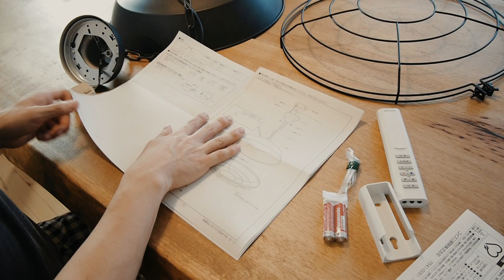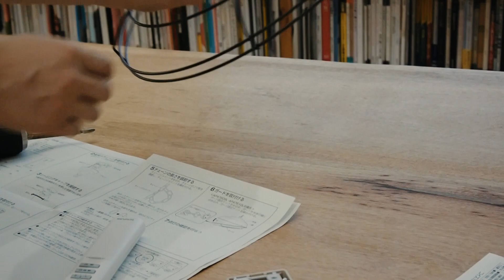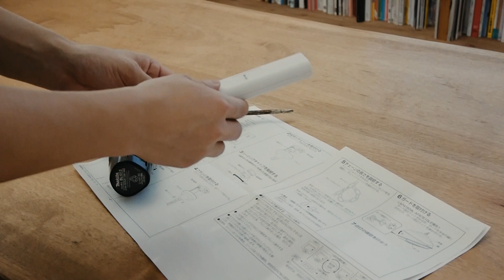[Review] コイズミ照明 LEDペンダントライト AP47609L 調光調色 ヴィンテージブラック LED一体型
男前なヴィンテージデザインのLEDペンダント照明を買いました！
に合う照明をあれこれ探していて気になるのがあったので購入して取り付けてみました。
LED一体型です。調べてみるとLED電球の取り換え型よりもLED一体型の方が理論上、長持ちして省電力で効率が良いそうです。それを信じてみました。
デザイン的にもすっきりしていて、それでいてかっこいいので気に入っています。
調光も調色もしっかりしていますし、照明をつけるとぼわーっと光り出すので、なんだかお洒落だと思います。LED照明をお探しの方のご参考になればと思います。

コイズミ照明 LEDペンダントライト AP47609L